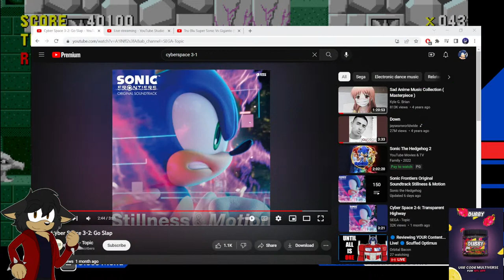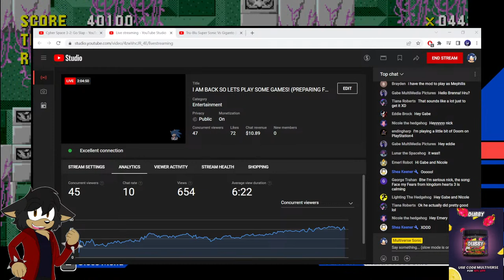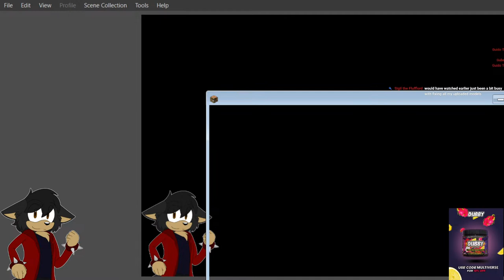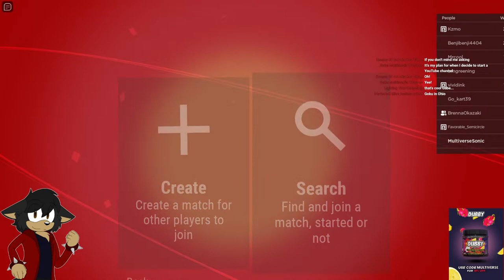I AM BACK SO LETS PLAY SOME GAMES! (PREPARING FOR DEAD SPACE REMAKE!)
Starting Soon/Thumbnail Picture By: @Virtual Nebula

@Brenna Okazaki

@Ssj Blake

VTuber Model By: @CuteyTCat

RULES:

1. NO ROLEPLAYING!!

2. NO DRAMA!!!

3. TREAT EACH OTHER NICELY!!

4. NO SPAMMING!!!

5. NO RACISM!!

6. RESPECT THE MODERATORS!!!

7. DON'T ASK FOR SHOUTOUTS!!

8. NO HATE FOR LGBTQ!!